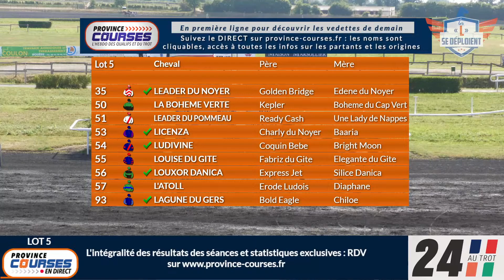Qualifications Lot 5 - Meslay du Maine 08 06 2023